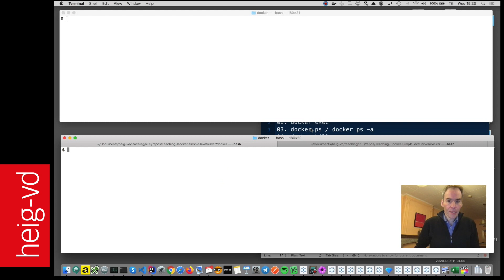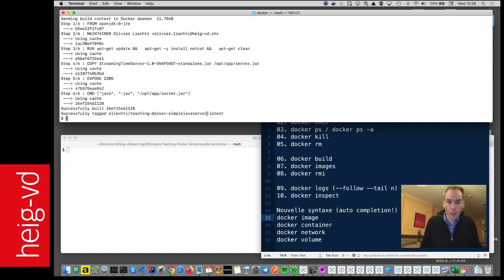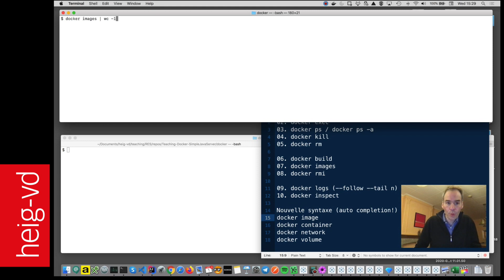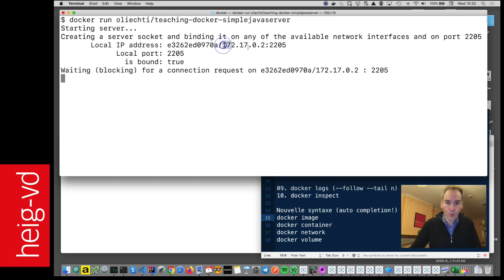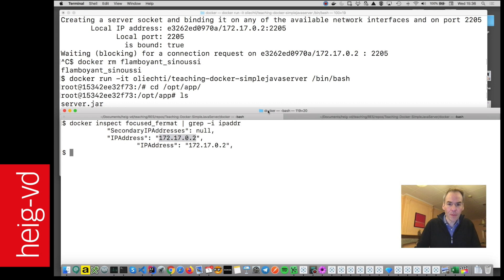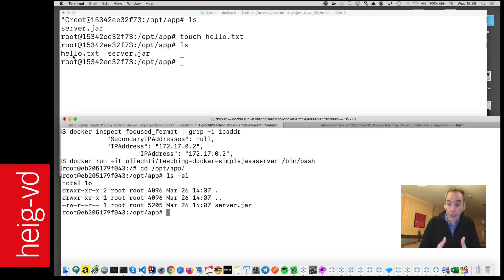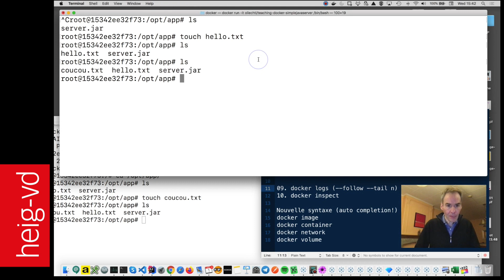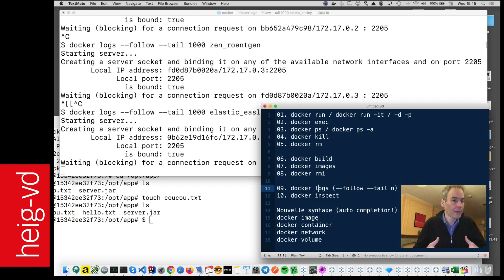Docker (top 10 des commandes pour démarrer)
This video is about Docker (top 10 des commandes)